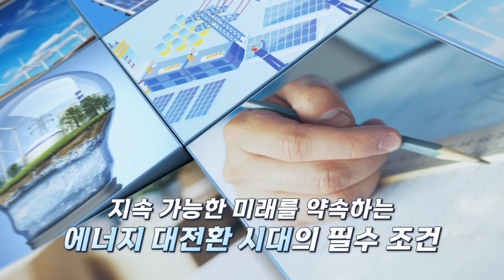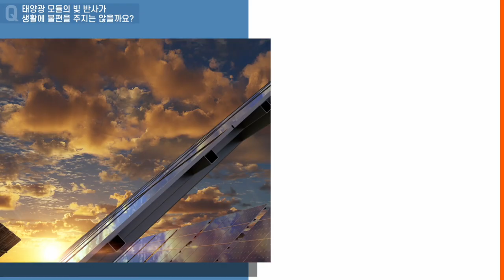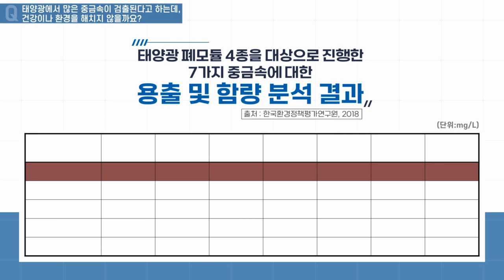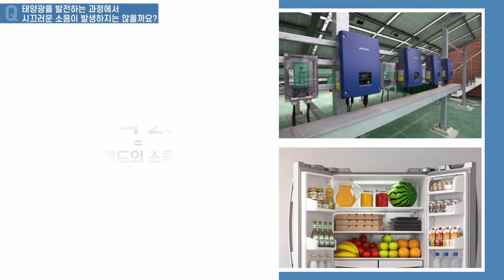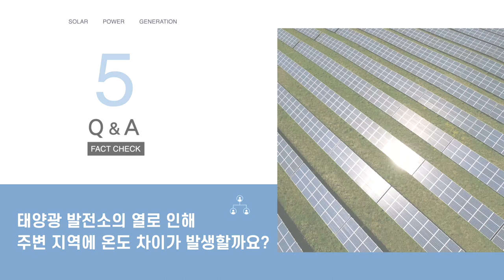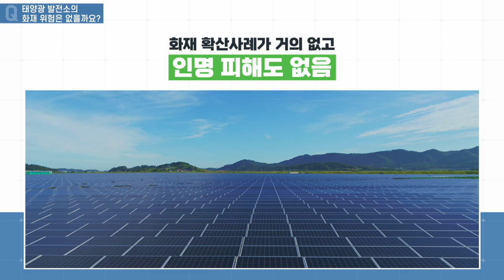태양광 발전에 대한 궁금증을 속 시원하게 해결해 봅시다! 태양광 발전 FactCheck!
신재생에너지로 가장 주목받는
태양광 발전! ☀

하지만, 태양광 발전에도
오해는 있습니다! 😢

빛 반사로 인한 눈부심, 전자파,
중금속 검출 등 ✔

태양광 발전에 대한 궁금증을
속 시~원하게 해결해 드릴게요! 👀